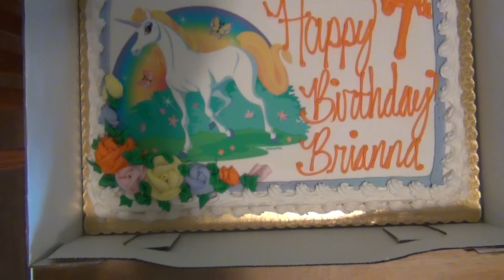Brianna's party 11-12-11